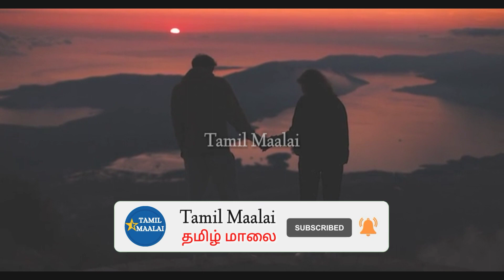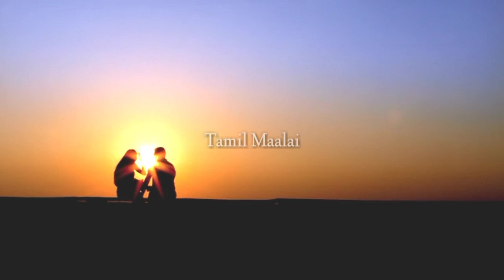YouTube Audio Library Royalty Free Music / Use your Creative Videos / Free Music Collection ❤️💯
Music Details : ( Search YouTube Audio Library)

This is YouTube Audio Library Collection 🔥

Track Title : Some one Your Own Size
Genre : Pop
Mood : Happy
Artist : RW Smith
Duration : 1:30

👉 Use headfone for best results

Background Images, Videos source
Copyright free / Pixels.com / Pixabay

Hi guys welcome to Tamil Maalai 💯